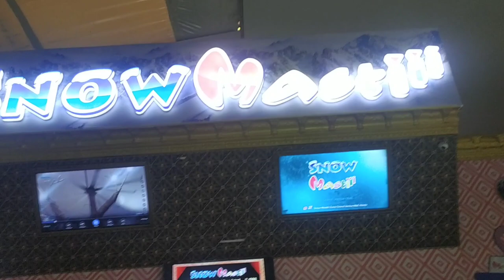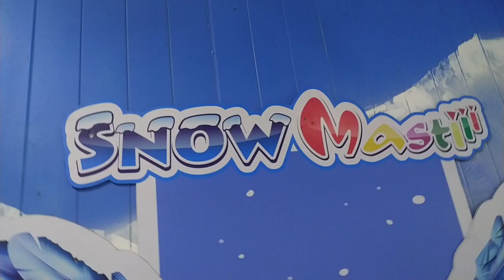Snow masti mall || Gretar noida ticket price 900 snow word ticket price 1000 ice mall lucky hooda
Q- is video me asa kya hai jo ki humane iski dekhane chahiye

And- is video me humane apko dikhaya hai or bataya snow masti mall ke bare snow mast mall 3 jagah par hai ise ice mall bhi kaha jata hai or mall me hum manali or shimla ka maja delhi or noida me le sakte hai ice me jakar to
Is mall snow word ke name se bhi jana jata hai
Is mall jane par bahut sari masti kar sakte hai o bhi barf me and ice bahut jayada hoti hai jese manali me hoti h ase hi yaha par bhi girti hai .
Or is mall me ticket price par parsan 900 ticket price hota or is ke ander tamprechr -12 digri Hota hai...